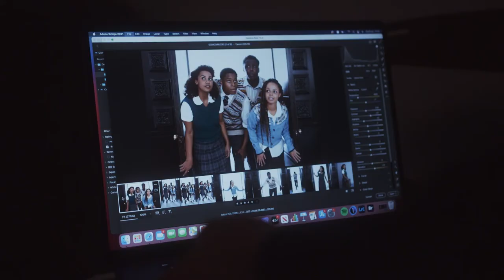The Lion, the Witch and the Wardrobe Trailer for UK & Ireland Tour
.S. Lewis’ classic The Lion, the Witch and the Wardrobe, voted the nation’s favourite book in 2019.

It begins a major tour of the UK and Ireland at Curve, Leicester on Tuesday 2 November 2021, travelling to Aylesbury, Southampton, Sunderland, Salford, Cardiff, Nottingham, Edinburgh, Canterbury, Plymouth, Glasgow, Birmingham, Dublin, Woking and finally completing the tour in Norwich on 9 April 2022. The National Press night is on Thursday 9 December at 7pm at the Lowry in Salford.

The show broke box office records at Leeds Playhouse in 2017 and played to packed houses and critical acclaim at the Bridge Theatre in London in 2019.

The Pevensie children are:  Ammar Duffus as Peter, Shaka Kalokoh as Edmund, Robyn Sinclair as Susan and Karise Yansen as Lucy.   Aslan is played by Chris Jared, Mr Tumnus by Jez Unwin, Mr Beaver by Sam Buttery and Maugrim by Michael Ahomka-Lindsay.  They are joined by Oliver Bingham (Mr Brinkworth, March Hare and Aslan Puppeteer), Kate Parr (Miss Gumley-Warmley and Phoenix), Grace Wylde (Mrs Pevensie, Robin and Falcon), Johnson Willis (Mr Willis, Professor Kirk, Father Christmas, Wise Owl and Whie Mouse), Rachel Dawson (Miss Chutney, Badger and Spirit of the Moon), Oliver Grant (Mr Wilson, Schrodinger, Red Squirrel and Aslan Puppeteer), Matthew James Hinchliffe (Mr Marsden, Mauve Mole and Professor), Sophie Naglik (on stage Swing), Anthony Starr (on stage Swing), Tash Holway (on stage Swing) and Brad Veitch (on stage Swing). Further cast to be announced.

Step through the wardrobe into the enchanted kingdom of Narnia. Join Lucy, Edmund, Susan and Peter as they wave goodbye to wartime Britain and embark on the most magical of adventures in a frozen, faraway land where they meet a Faun, talking Beavers, Aslan, the noble king of Narnia, and the coldest, most evil White Witch.